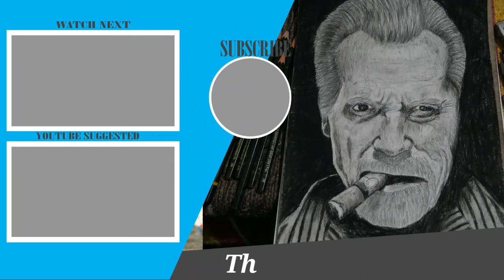Arnold Sketch | Time-lapse Sketch | D-Artist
New sketch of Arnold Schwarzenegger sketch. SO for the camera quality.
Edited using Filmora and PremierPro